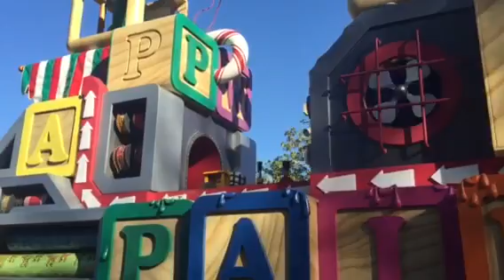Disneyland Christmas Fantasy Parade (PT 5)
Disneyland Resort CA